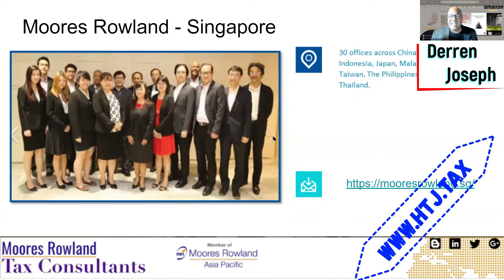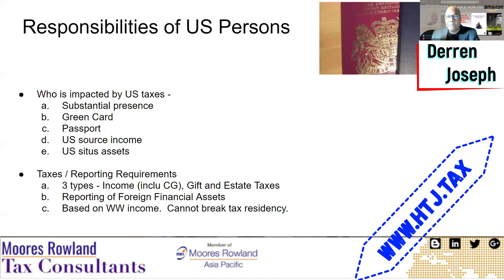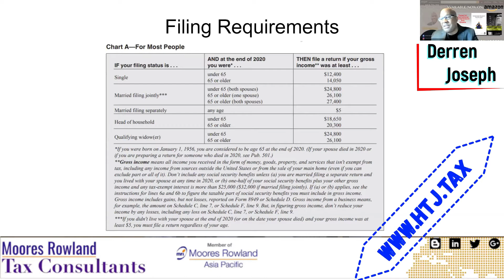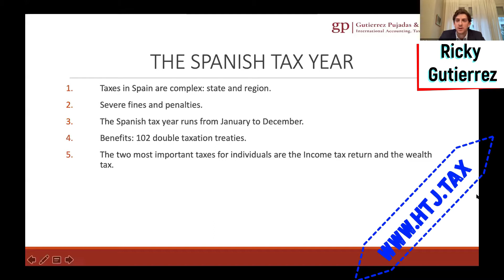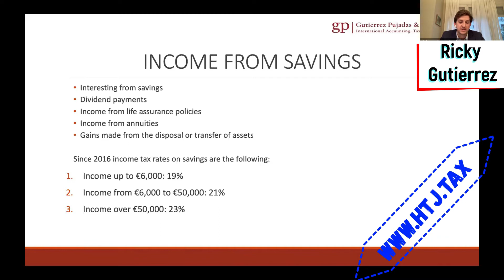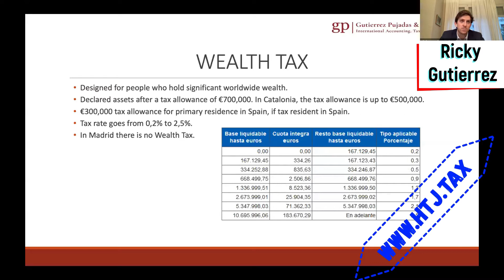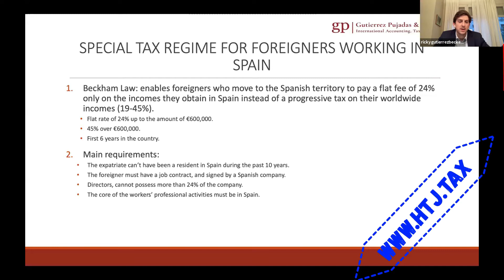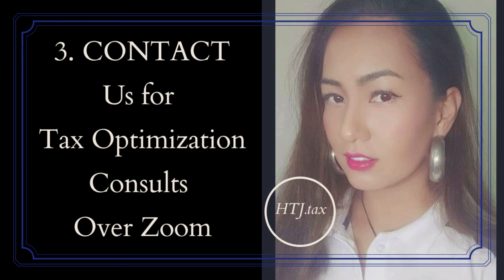[ HTJ Podcast ] U.S. AND SPAIN TAXES FOR EXPATS - 4th March 2021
Things to Know About Expat Taxes in Spain.
Spain is famous among U.S. expats. The beautiful climate and investment opportunities are a draw for many foreigners. If you’ve considered a big move to Spain, you’ll want to consider the tax implications. Taxes from both the U.S. and Spain perspective…

In this webinar, we will understand the following:

- Taxes Treaty Between the U.S. and Spain

- Treatment of Pension Funds

- FATCA Agreement with Spain

- Interest income or dividends to report from Spain.

- Treatment of companies in both Spain and the U.S.

Taxes can be intimidating and confusing. Fortunately, there are experts to help demystify the constantly evolving tax landscape.

Join this discussion of the U.S. and Spain’s critical tax rules and learn how you can legally minimize your tax burden internationally.

Our Speakers:

Ricky Gutierrez Becker- International Tax Advisor

Based in Spain, Ricky is an international tax advisor at Gutierrez Pujadas & Partners- a global firm with a boutique mindset specializing in wealth tax optimization. Wherever your location in the world, your property, assets, corporations, companies, estates, and wealth can benefit from GP’s excellence, know-how, and over three decades of experience. Ricky has a Master’s Degree in Tax Consulting and Management from ESADE Business & Law School.

Derren Joseph- International Tax for Private Clients, Global Mobility, & Cross-Border Investors (US, UK, & SE Asia

Derren is an EA (Enrolled Agent - license # 00100858-EA) who has been admitted to practice before the IRS and is an associate member of the American Institute of CPAs (#7920958). He is the author of "Taxes for International Entrepreneurs and Expats: Proven Principles for Legally Reducing Taxes”

A Partner in Hayden T Joseph & Co. (DBA "Advanced American Tax") also a member of the International Tax Team at Moores Rowland Asia Pacific, with over 30 offices in 11 Asian countries.

He has 2 Masters degrees in Economics. A Certified Diploma from ACCA (Association of Chartered Certified Accountants in the UK), done Executive Education with Columbia Business School. He has completed Advanced Tax coursework at both New York University and the University of London.

Derren enjoys writing and giving seminars.

He had his views published in the Singapore Business Review, Forbes Asia, the American Chamber of Commerce in Indonesia, the International Business Structuring Association (in the UK), Offshore Alert.

He also has given seminars on tax issues in the U.S., Singapore, Indonesia, Malaysia, Vietnam, The Philippines, Hong Kong, and the Caribbean.

Note:

"Pictures or videos will be taken during the event to be posted on social media. If you do not wish to have your image used, please notify the event organizer BEFORE we begin. Thank you."